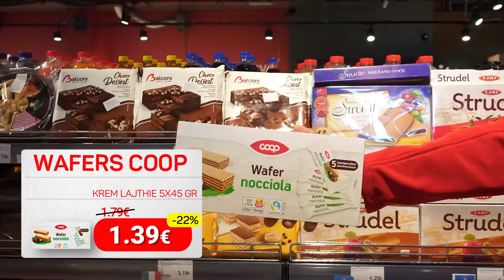NISE JAVËN MBARË 😍ME OFERTAT MË TË LIRA 💪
Nga 18 deri me 20 Korrik 🔥superviva